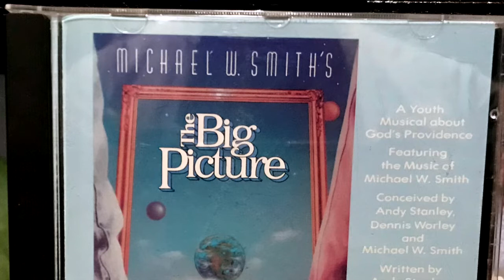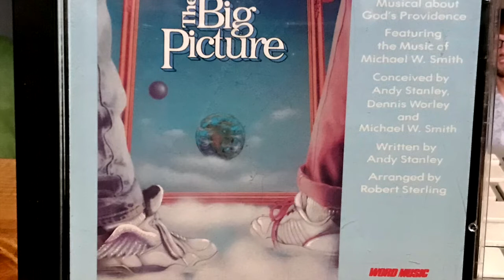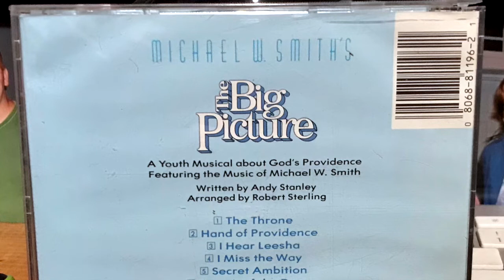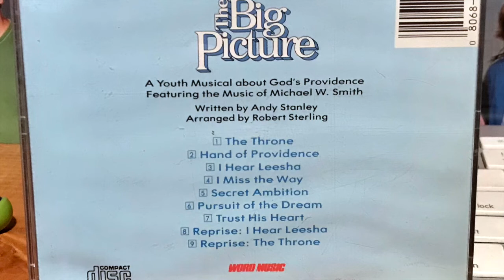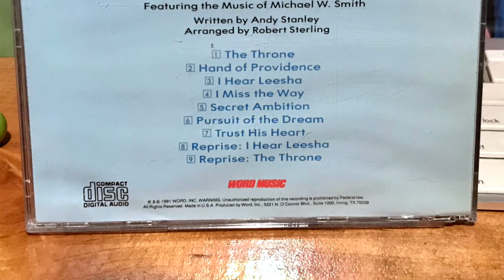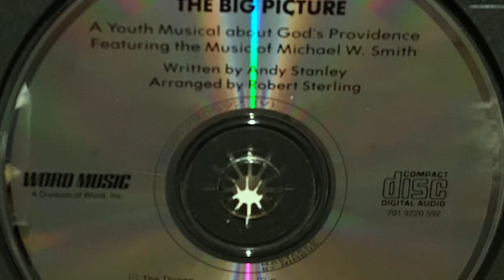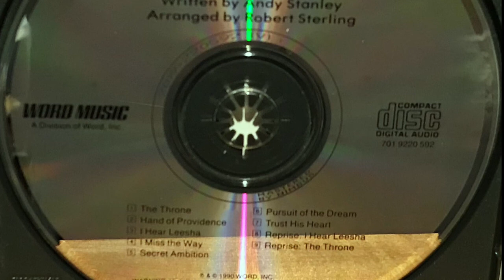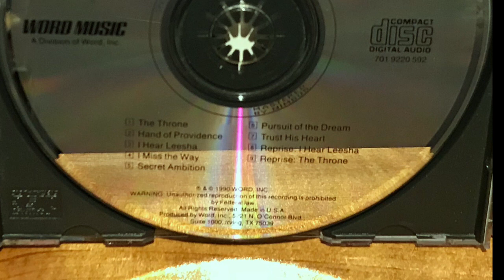Michael W. Smith's The Big Picture - A Youth Musical About God's Providence